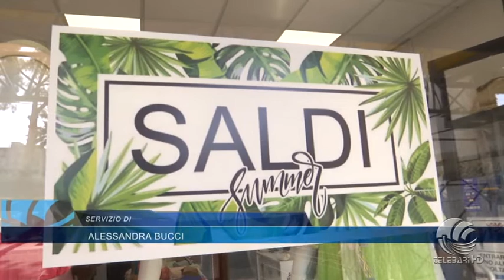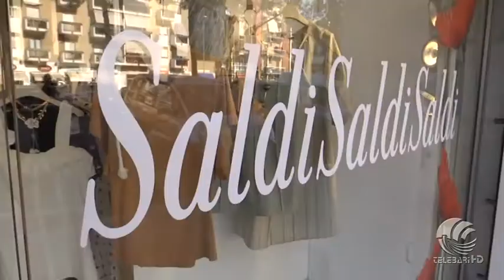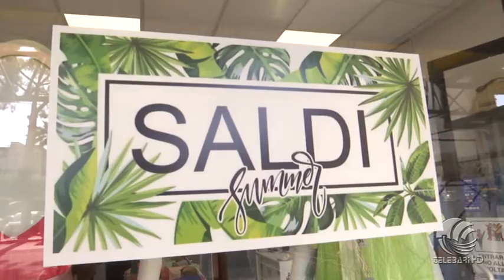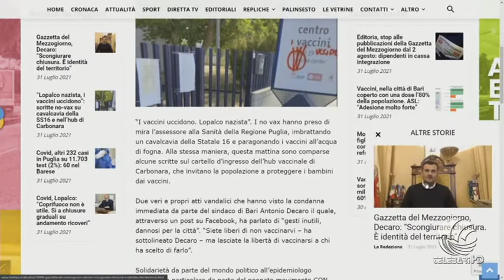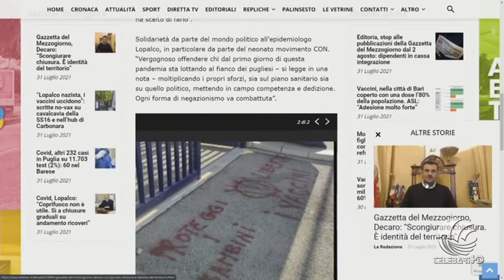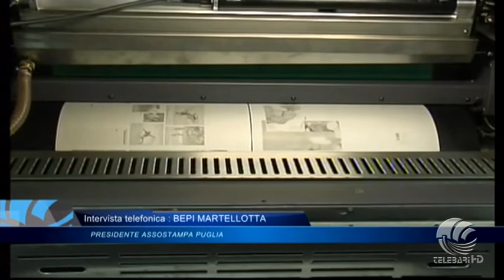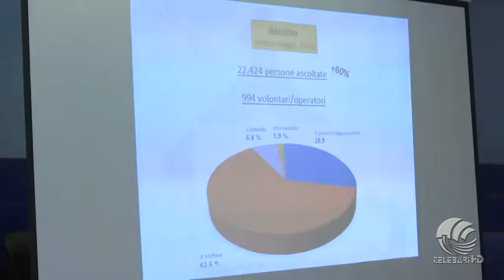TG Telebari sera 31 07 21